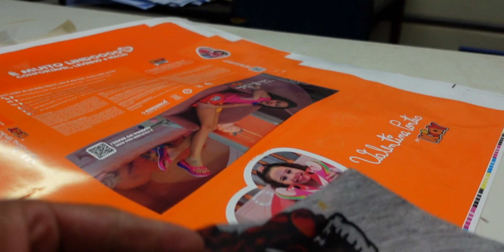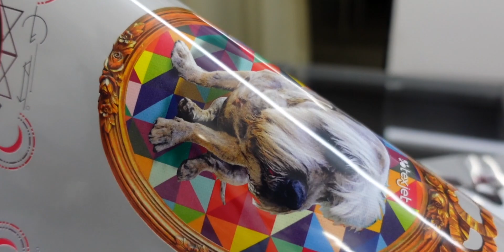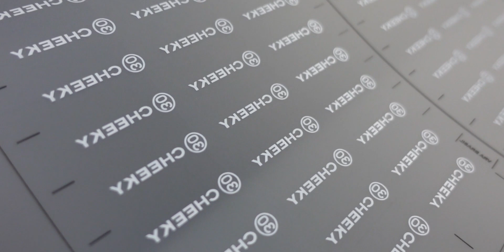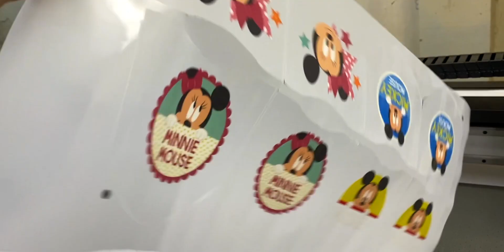Texjet 60 Impressora DTF - A primeira a ser instalada no Brasil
Texjet 60 Impressora DTF - A primeira a ser instalada no Brasil - Esse processo não é novidade no país porém a automação completa sem usar silk screen e processos manuais ainda não havia sido implantada no Brasil, essa novíssima tecnologia permite a eliminação de processos lentos e com muita mão de obra, não é necessário tratar o produto para receber a estampa, diversos materiais testados tiveram excelente resultado, algodão, poliester, tecidos misturados, couro sintético entre outros, Solicita amostra se tiver interesse nesse produto, Mais dúvidas procure um de nossos vendedores através do